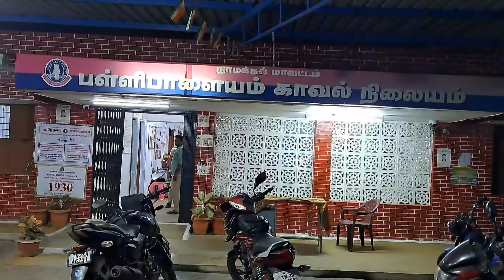பள்ளிபாளையம் காவிரி ஆற்று பாலத்தில் ஏற்பட்ட திடீர் பரபரப்பு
காவிரி ஆற்றில் சென்று கொண்டிருந்த கார் திடீரென தீப்பிடித்ததால் பரபரப்பு |@NammaPallipalayam